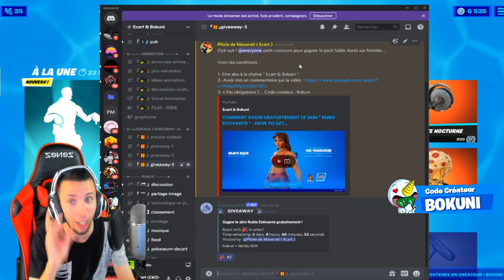COMMENT AVOIR GRATUITEMENT LE SKIN " JULIE DES PLAGES "' HOW TO GET FREE BEACH JULES IN FORTNITE !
•● FATALYS ●•

•● Les Musiques ●•